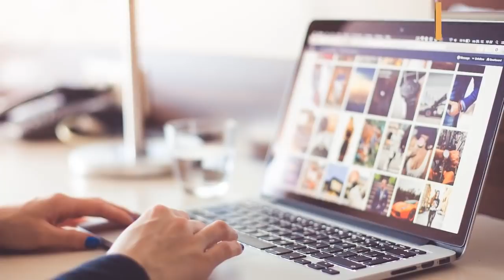7 Important Things That You Must Want To Know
7 Important Things That You Must Want To Know